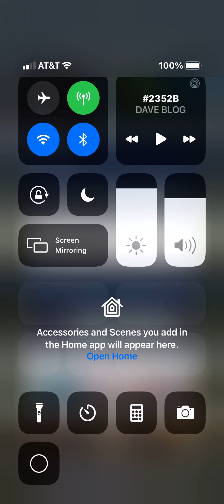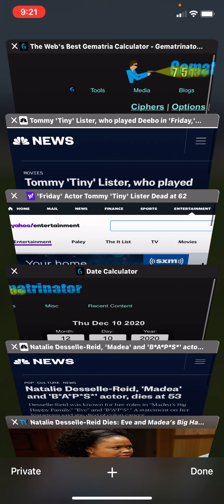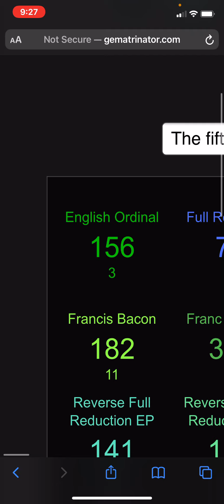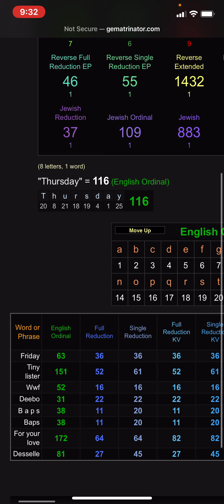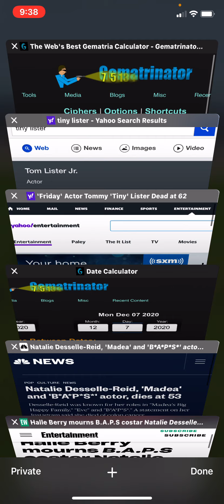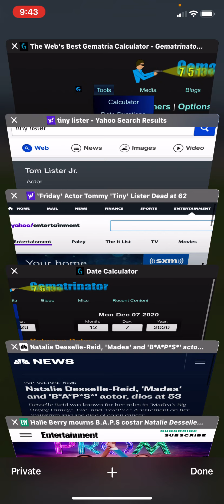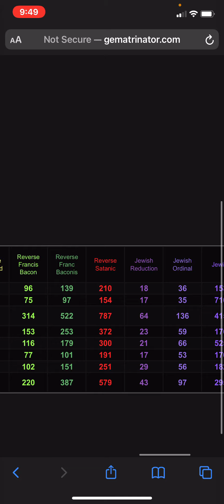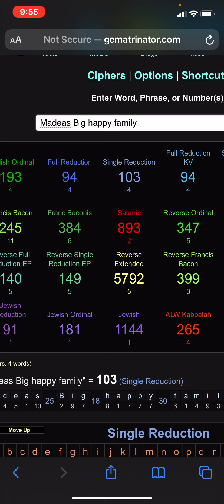Ritualistic deaths of tiny lister and Natalie desseles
Mahdi decides symbolism behind deaths of two black Hollywood stars